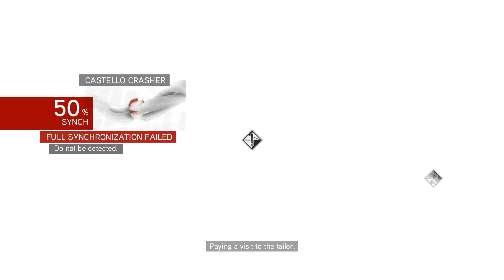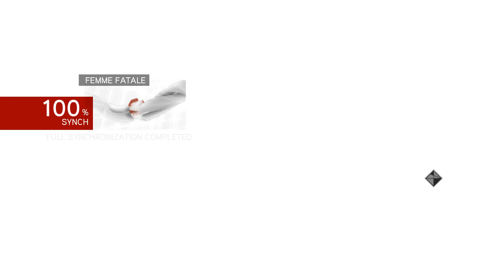Assassin's Creed Brotherhood Walkthrough Part 6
After escaping the Templars' attack at the end of Assassin's Creed II, Desmond Miles, Lucy Stillman, Rebecca Crane, and Shaun Hastings flee to Monteriggioni, establishing a new hideout in the ruins of the Villa Auditore. After restoring the electricity in the old tunnels under the villa, Desmond once again takes control of Ezio Auditore , using the Animus 2.0 . Their mission is to find the Apple of Eden, an important and mysterious artifact that could prevent the impending disaster that is coming in that same year, believed to be perpetrated by the Templars.
Ezio's story continues in 1499, where he exits the Vault...